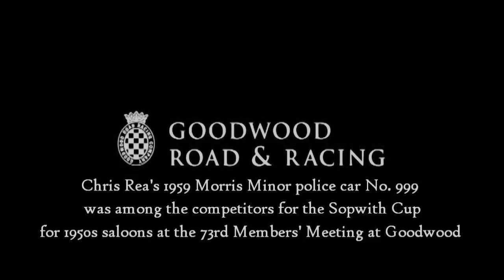Chris Rea - 73rd Members Meeting at Goodwood, Sopwith Cup Race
1959 Morris Minor ''No. 999 Police car'' driven by Chris Rea at the 73rd Members Meeting at Goodwood. Sopwith Cup for 1950s sedans/saloon cars.

The Song in the Video is ‘’Are You Ready’’ from Blue Guitars - Disc 8 (Gospel Soul Blues & Motown).

2015. Chris Rea's 1959 Morris Minor police car No. 999 in race.

History would have it that the first Morris Minors to enter police service were 1950. Despite a top speed of 62 mph, and it seems to have marked over, two decades of the Morris Minor in the service of Britain’s police. The Morris Minor was registered to New Scotland Yard and in service with the Metropolitan Police in London from September 1969 until June 1971 when cars were phased out.

The Morris Minor is a British car that debuted at the Earls Court Motor Show, London, on 20 September 1948. Designed under the leadership of Alec Issigonis, more than 1.3 million were manufactured between 1948 and 1972 in three series: the MM (1948), the Series II (1952) and finally the 1000 series (1956).

Initially available as a two-door saloon and tourer (convertible), the range was expanded to include a four-door saloon in 1950, a wood-framed estate (the Traveller) from Oct.1953 and panel van and pick-up truck variants from May 1953.

Alec Issigonis' concept was to combine the luxury and convenience of a good motor car at a price affordable by the working classes. The Minor was a roomy vehicle with superior cornering and handling characteristics. Internal politics inside BMC, the owner of Morris, may have led to the limited North American sales. The Minor prototype had been known as the Morris Mosquito. Manufactured mainly in Cowley, Oxfordshire, the Minor became Britain's first million seller, and was exported globally. Production continued in Birmingham, England until 1972 (for the commercial variants and estate only). The last Morris Minor (commercial) was assembled at Stoke, Nelson, New Zealand in 1974.

In February 1961 the Morris Minor became the first British car to sell more than 1,000,000 units.

The final major upgrades to the Minor were made in 1962.